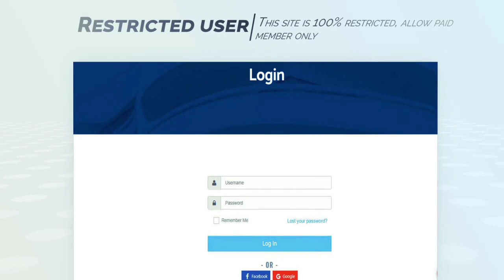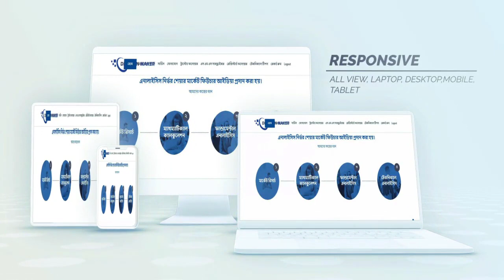Introducing our commercial website